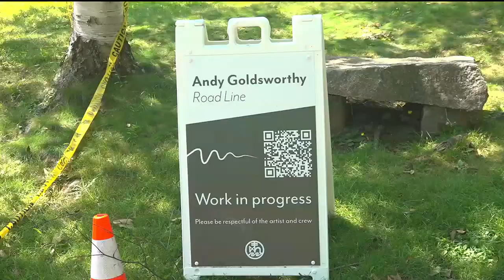New art installation is underway at College of the Atlantic